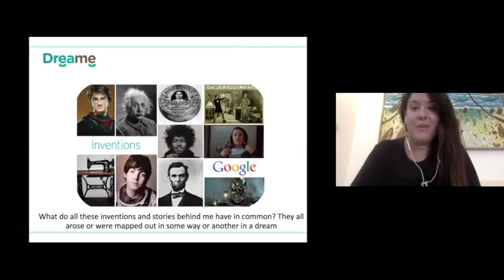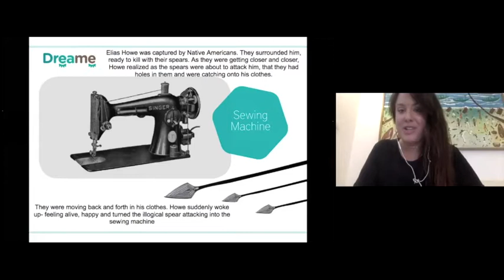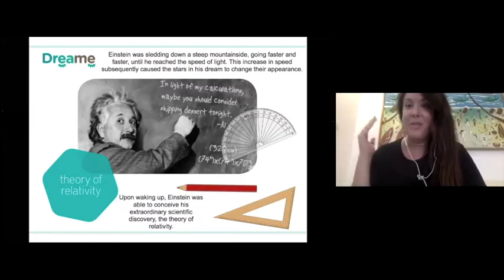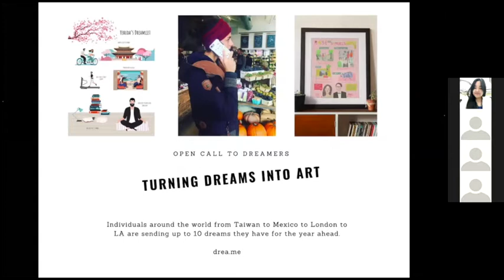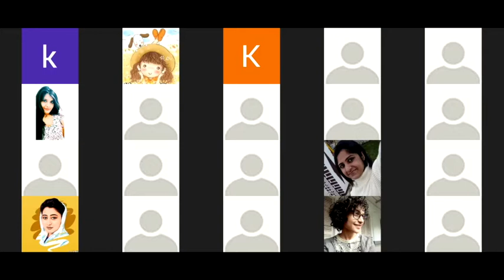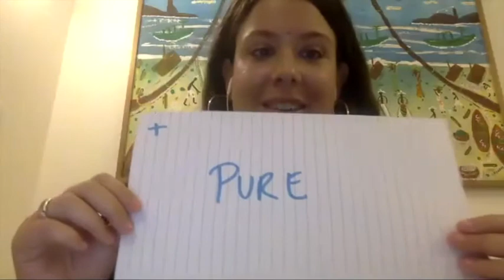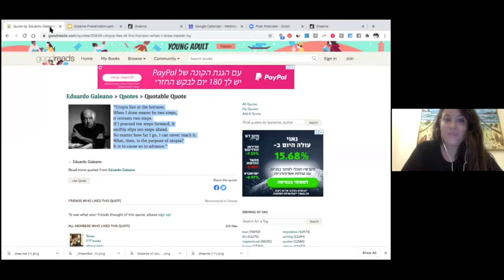The Power of Imagination - With Sharonna Karni Cohen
The Dream workshop is a dive into our sleep and daydreams. Our memories, our visions for the future and where we are in the present day. There will be a guided visualization, an opportunity to share & explore our dreams and some quiet time to draw and write down our dreams for the year ahead.

Sharonna born in Tel Aviv, grew up in London, has a Bsc in Sociology & Politics and currently lives in Tel Aviv. She is the the creator of The Big Dream: An art installation and event. It is the largest artwork in the world puzzled out of yoga mats envisioning the future of countries and cities. The installation is now traveling globally envisioning the future of the world . In 2017, she co-founded & opened Moment Salon ; a pop up cultural salon in Tel Aviv with food, jazz, book clubs, gallery, poetry readings and more.

Join our Telegram Group to know about our next events, new entries in our blog, and recommendations about books, documentaries, music, and art.

About LUAN Emotional Museum :
LUAN emotional museum is a physical and digital project that seeks to generate social awareness through three key concepts: Good, truth and beauty.

Our goal is to create social impact through talks, workshops and experiences, using art and mindfulness tools, we create a mixture of knowledge, feelings, and inspiration, an experience that impacts the participants, expressing in each of them the desire to be an agent of change for a better world and society.

We help create creative agents of a new reality, based on the collective well-being and the internal transformation necessary to achieve it.